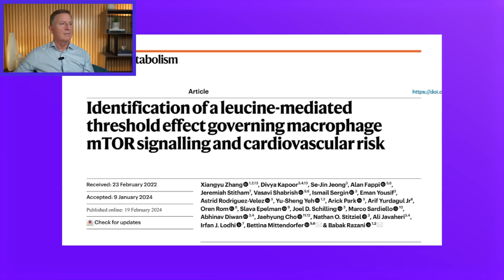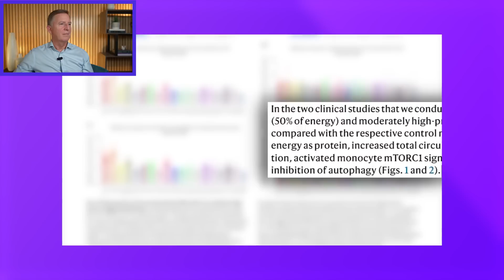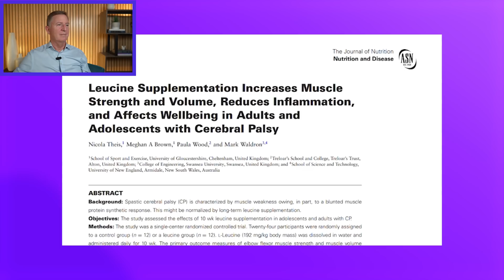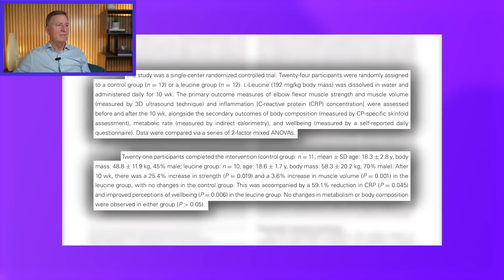NEW STUDY Shows Protein Causes HEART DISEASE?! - Doctor Reacts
In this video, Dr. Eric Westman critiques a study claiming that eating protein causes heart disease. He breaks down the research methodology, emphasizing the dangers of relying on surrogate markers rather than actual heart disease outcomes. Join him as he reviews an influencer's take on the study and provides insights on how to critically evaluate nutritional science

Bestselling Book – END YOUR CARB CONFUSION:

END YOUR CARB CONFUSION COOKBOOK: